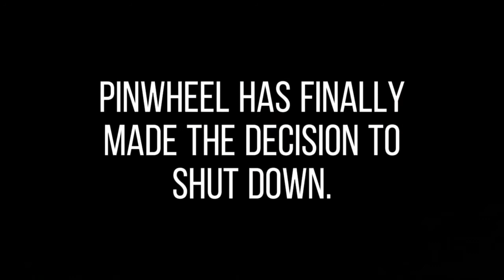Pinwheel Airing Off, Nickelodeon Airing On! (1979)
No Desc Right Now Srry 🙁